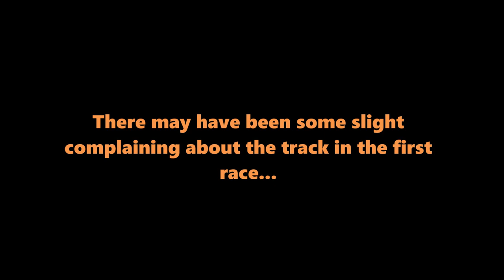Hyper's First Track (Failrace GTA 5 Racing)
Hyper builds a tight, unforgiving street circuit that the Failrace Filming Crew have to contend with in this close fought battle to finish...

"The Park Ranger is a variant of the Granger modified for San Andreas Park Ranger use, appearing to be inspired by United States Park Ranger vehicles.

The vehicle is identical to the regular version in terms of design and features, but comes with a medium-sized front pushbar and winch, spotlights on the cabin A-pillars and LED flashing red/blue lights on the grille, mirror wings, roof and rear window, as well as flashing tail lights and various antenna on the rear portion of the roof and on the rear left quarter. The windows have Light Smoke window tint applied by default.

The vehicle comes in a mostly white body with black bumpers and arches, with green stripes and "PARK RANGER" markings around the vehicle, including the SAPR logo on the front doors and "TH132" registration code on the front fenders. Files indicate that the vehicle spawns in white, which is applied on the main body of the vehicle and cannot be resprayed (unless selected in a race). Its rims are also different compared to the regular Granger, being similar to the industrial rims seen in industrial vehicles such as the Mule, the Benson and the Phantom, albeit with a black finish. " - GTA Wiki